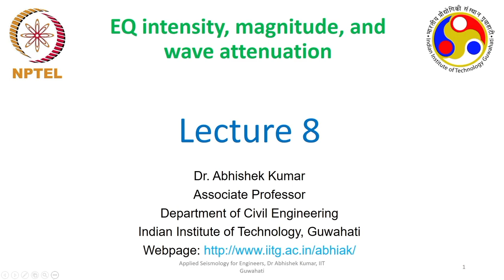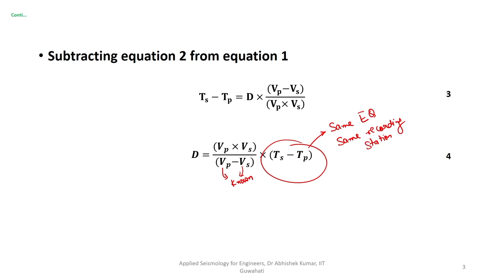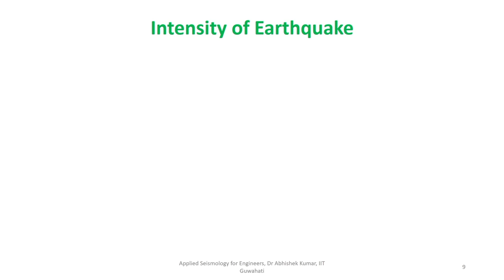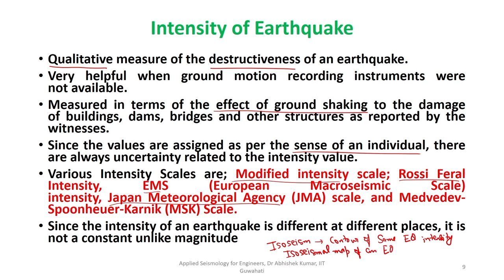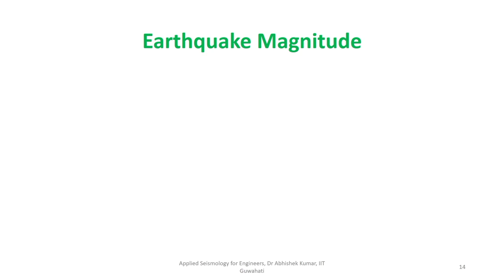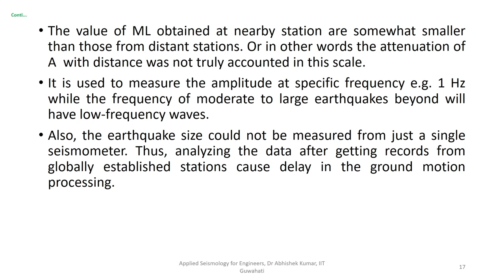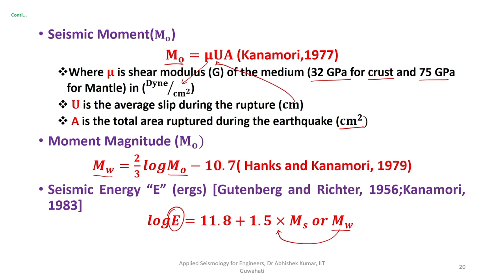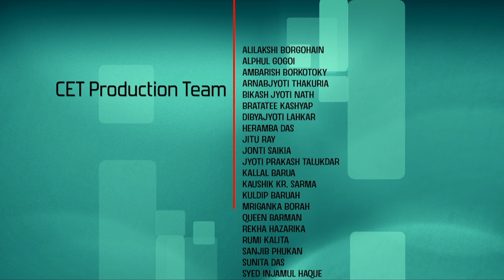Lec 8: EQ Intensity, magnitude and wave attenuation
Applied Seismology for Engineers

Prof. Abhishek Kumar